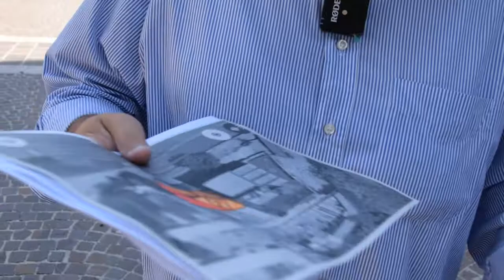Blasioli, proposta per un rifugio per cani e gatti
Il Consigliere Antonio Blasioli ha presentato un progetto di legge per la realizzazione del rifugio intercomunale per cani e gatti dell’area metropolitana di Pescara, Montesilvano e Spoltore, al fine di garantire un ricovero agli animali, di combattere il randagismo e di favorire l’adozione